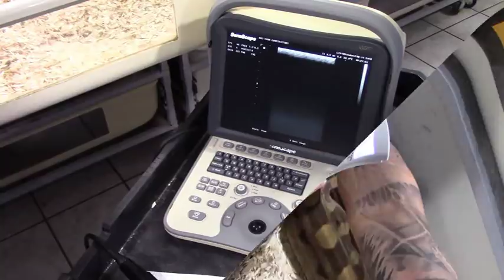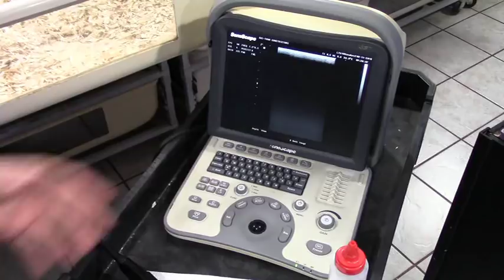Fetal Doppler vs. Ultrasounding Boa Constrictors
This video compares a fetal Doppler to an ultrasound for inspecting female boa constrictors.